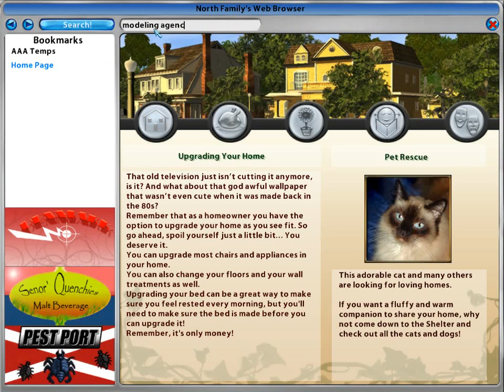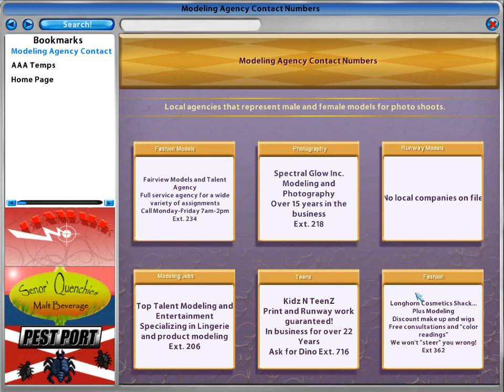Desperate Housewives: The Game - Ep12 - Meeting Vincent Corsetty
Doing the fashion show everyone, and it is a huge success! (Although Edie isn't too happy about it) We get to/have to meet Vincent Corsetty again as Edie suddenly comes and wants to show him around in our house... Then we get some rather strange mail... And our husband seems to really be cheating now that bastard, so a lot of drama!